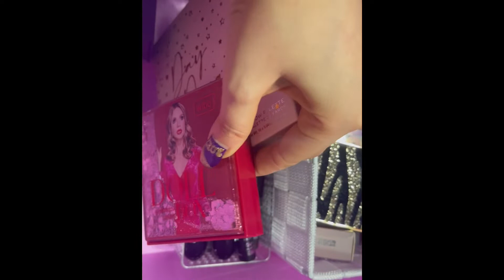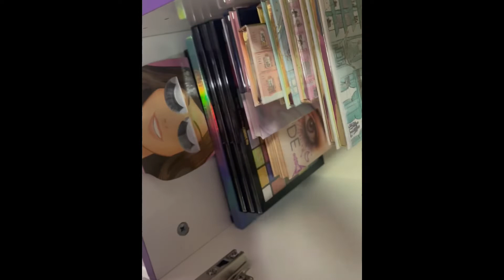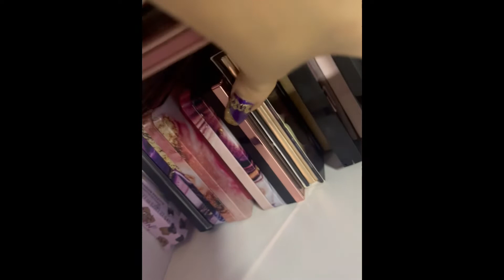Postazione makeup aggiornata 2022 💄